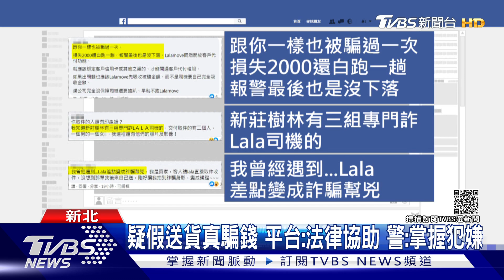獨家 Lalamove外送員控遭詐騙 取件代付2千 送抵人失聯.假地址｜TVBS新聞